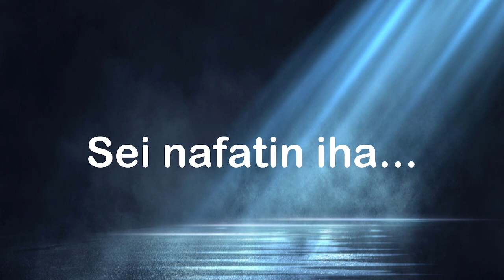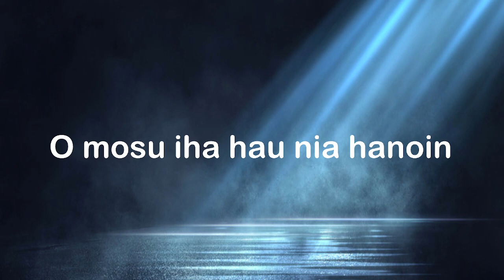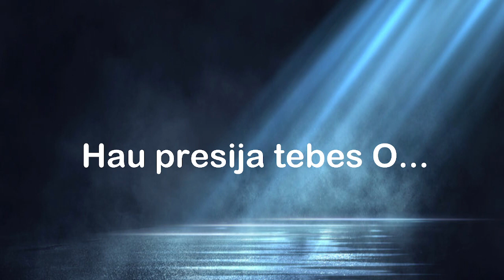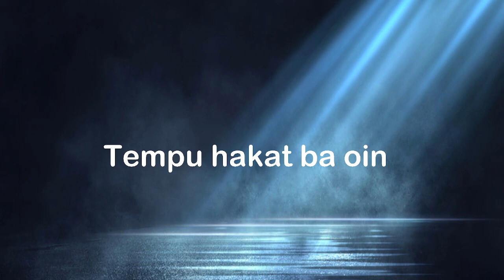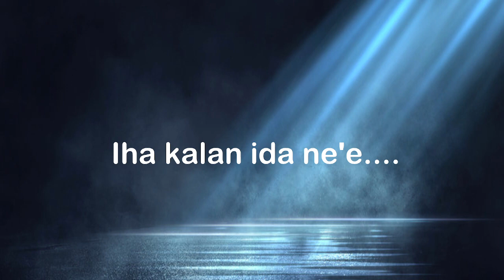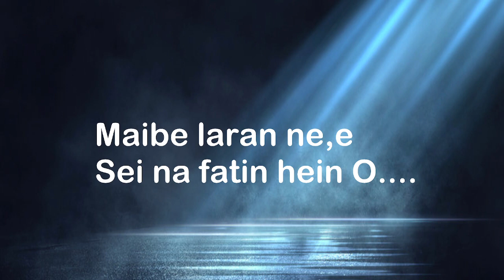Lyric Hau Presija Tebes O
Sing By Gerson Oliveira
Thank you for your support & leave any comments.